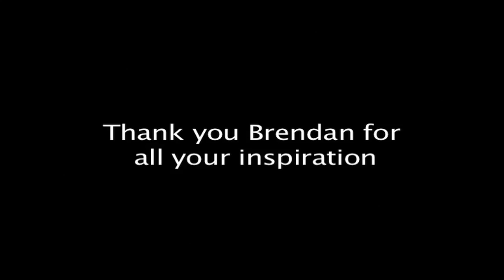Brendan Mullen Memorial Part 2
Brendan Mullen Memorial, November 15, 2009 Echoplex Part 2 Kristine Mckenna., Jean-Pierre Boccara, Danny Cohen Hosts - Marty Hal Negro Goldberg and John Fleck
From Los Angeles Times obituary By Randy Lewis
Brendan Mullen, founder of the Masque punk rock club in Hollywood that helped launch the vibrantly anarchic music scene on the West Coast in the late 1970s, died October 12, 2009 after suffering a massive stroke.

Brendan Charles Mullen was born Oct. 9, 1949, in Paisley, Scotland, outside Glasgow, to a Scottish father who loved musical theater and an Irish mother.

At the Masque, Mullen created an underground space that became a crucible for musicians and fans who felt alienated from mainstream society. Anger, frustration and self-deprecating humor flowered in the assaultive music that had been roiling in New York and London, as L.A. bands including the Weirdos, the Germs, the Dils and the Screamers turned up regularly at the Masque for some of their earliest performances. The Masque became home to X, the Go-Go's, the Dickies, the Plugz, the Flesh Eaters and many more.

After the Masque closed, he worked for more than a decade at Club Lingerie, which became celebrated for Mullen's eclectic bookings that ran from punk and pop to jazz and blues, as well as the first West Coast appearances by several New York-based hip-hop acts. He also booked a wider range of performances at the Variety Arts Center downtown in the mid-to-late '80s.  Mullen moved on from Club Lingerie to help open other clubs, including the Viper Room and Luna Park.

In recent years he had focused on writing books that documented the music scene in which he had been so instrumental: "We Got the Neutron Bomb: The Untold Story of L.A. Punk," published in 2001; "Lexicon Devil: the Fast Times and Short Life of Darby Crash and the Germs" and "Live at the Masque."